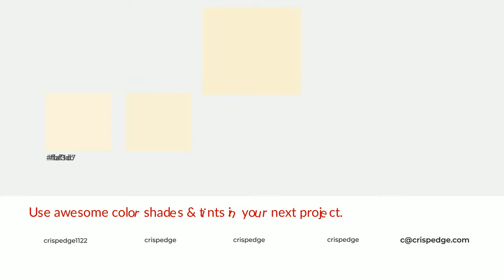Shades & Tints of Andover Cream color faf0d3 A Cool Yellow color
Shades of Andover Cream color faf0d3 Cool Shades of Andover Cream color with Yellow hue for your project!

Shades
Hex ded5bb

Tints
Hex faf1d7